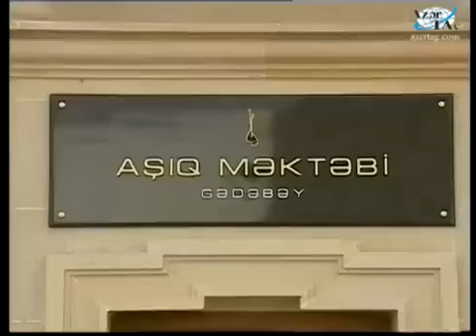Prezident İlham Əliyev Gədəbəy Aşıq Musiqisi Məktəbinin açılışında iştirak etmişdir